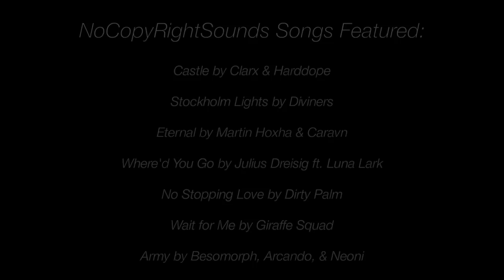Prom at Home- A Monster High/Ever After High Stop Motion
Since prom was cancelled for the guys and ghouls this year, they decide to throw their own prom and celebrate from their home!